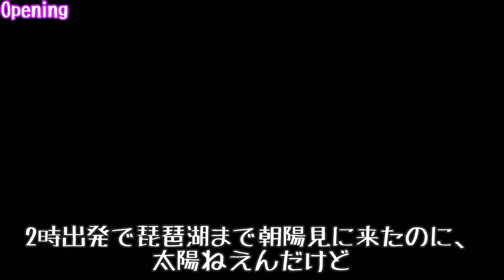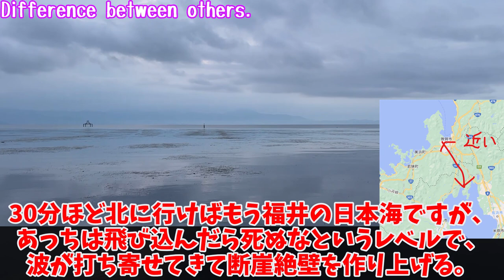朝2時起きで夜明け見に来たのに、曇って太陽出なかった・・・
○この動画のテーマ・教育的価値
　日本最大の湖である琵琶湖沿いの景色を、ドライブしながら紹介します。
交通量が少ない早朝であっても交通事故の危険があること。
大通りから一本入れば、湖側に美しい景色を味わえる小道があること。
地元の人も知らないような観光スポットがあることなどを語っています。

旅行・ドライブが好きな視聴者さんに、行き先の候補・旅の提案をします。

○ナレーションについて
ボイスボックススタジオの、剣崎雌雄さんに依頼しました。

○赤色・黄色の字幕のボイスについて

会話形式で動画を進行させることによって、単調な動画内容になることを防いでいます。

○ Theme and educational value of this video
We will introduce the scenery along Lake Biwa, Japan's largest lake, while driving.
There is a risk of traffic accidents even in the early morning when traffic is light.
If you enter from the main street, there is a path where you can enjoy the beautiful scenery on the lake side.
He talks about tourist spots that even locals don't know about.

We will propose destinations and trips to viewers who like traveling and driving.

・For the white and black contributor voices, I asked Meo Kenzaki of Voice Box Studio.